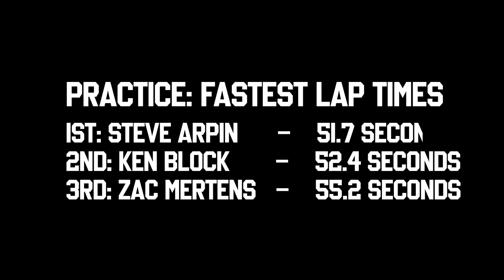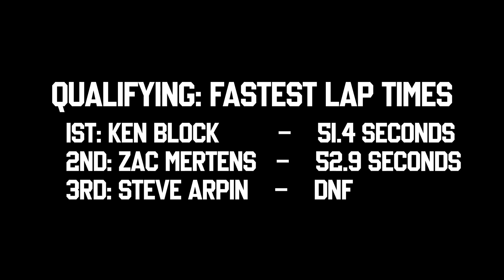$500 Rallycross?? Ken Block and Steve Arpin Race in Ex Police Cars - Ford Crown Victoria Mayhem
Rallycross is not a cheap sport, especially when you're out there learning and beating on cars. And while there are different levels like crosskarts and RX2 cars to get you leveling up, there's still not much in terms of true grassroots level rallycross competition in the states. Until now! Grab a couple of $500 Crown Vics, some buddies, and have at it.

Special thanks to our buddy Cole Powelson for providing these Crown Vic Rallycross beaters and some time in his Sierra Karts!